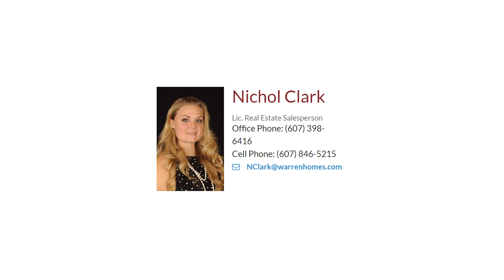10715 Richards Rd, Corning, NY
This 5 bed, 2 full bath ranch home on 10 acres has been given a beautiful new look. Updated kitchen and bath. The walk-up attic has been finished. Pole barn w stalls, pasture, wooded area, and fruit trees. Open floor plan, custom gas fireplace and wood flooring, private masters suite with soaking tub and walk in closet. Full walk out basement has high ceilings, large windows, and french doors. Both levels have beautiful views of the picturesque pond that is full of fish! Large, paved driveway and 4 car garage that is insulated with a woodstove.